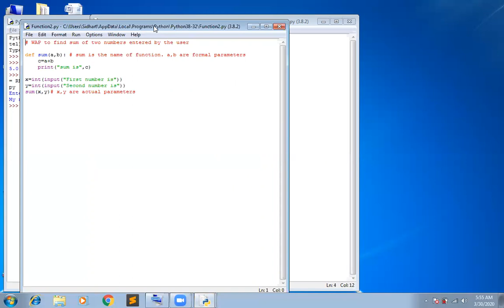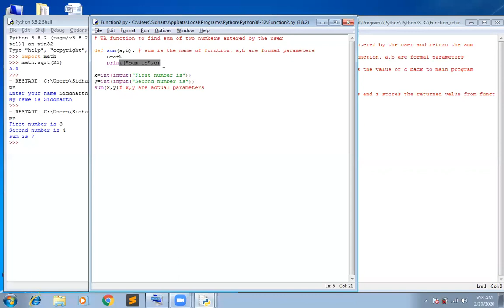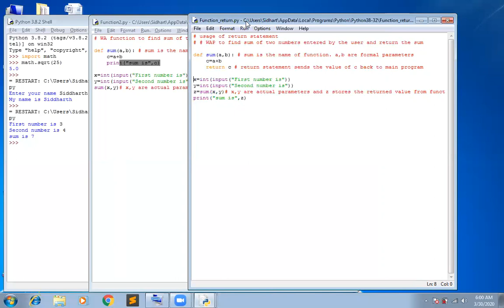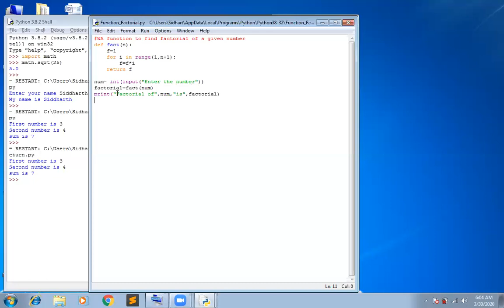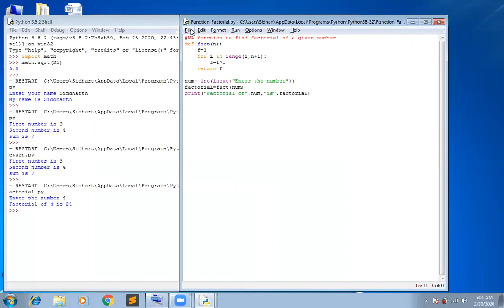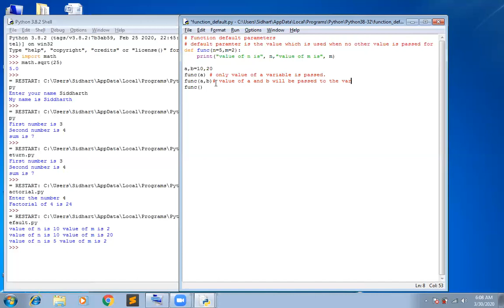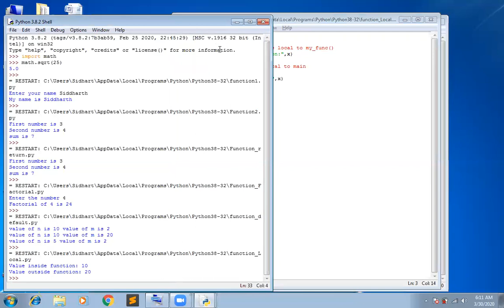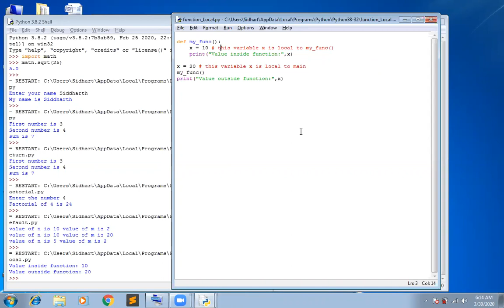Python Function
Python functions usage